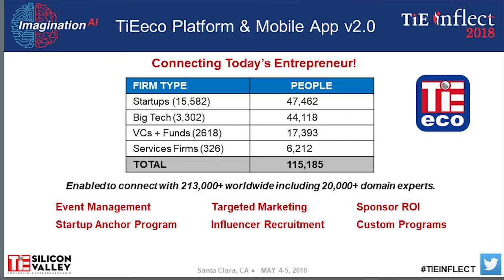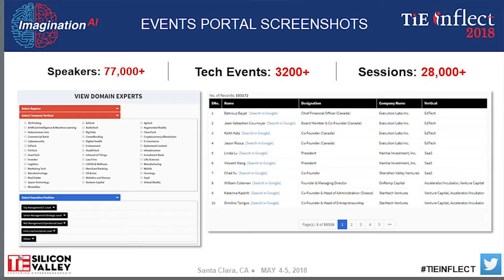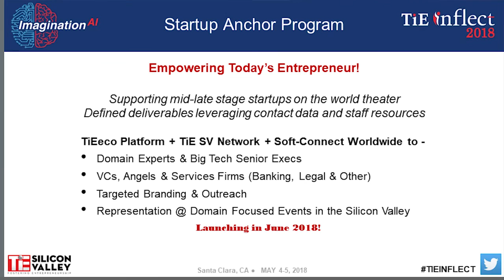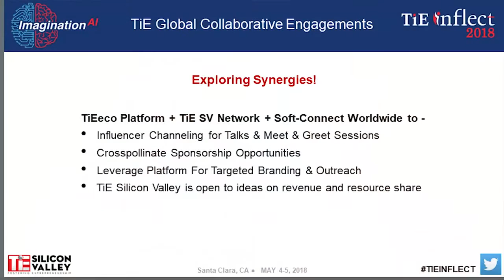Leadership Meeting Presentation - Ram Reddy (President -TiE Silicon Valley)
Ram Reddy (President -TiE Silicon Valley) talks about the TiEeco Platform and Mobile App, to connect entrepreneurs and mentors,  at the Leadership Meeting Presentation at TiE Inflect 2018. At the Leadership Meeting Chapters presented their best practices and featured their programs.